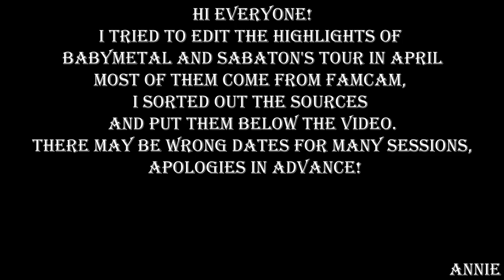BABYMETAL - The Funny moments of tour with Sabaton on April! (FANCAM)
I compiled some highlights from the tour from FANCAM，
Happy to see the girls are enjoyed in the tour!!

In the tour, We can see BABYMETAL that is different from usual performances!
Three Girls Enjoying It,

And I really like the moment when they play the megitsune.
alway so funny~